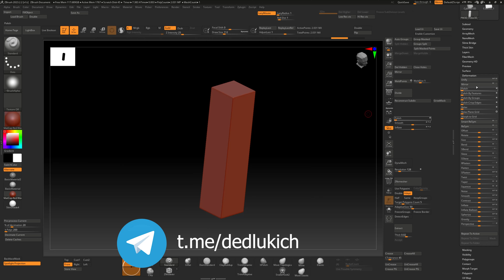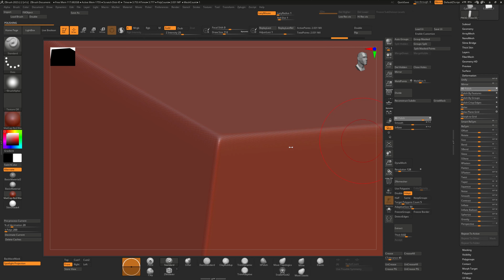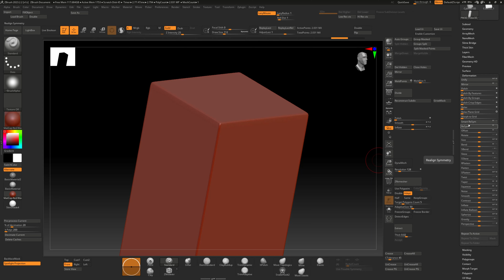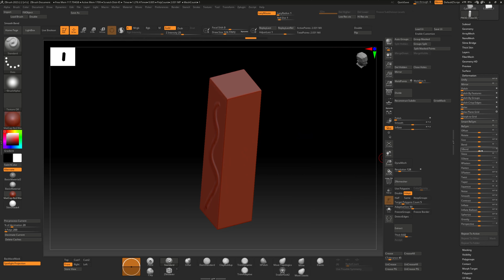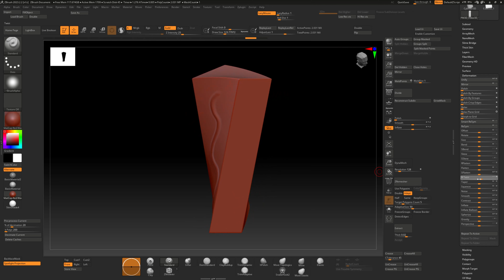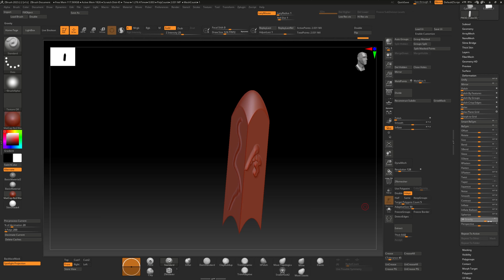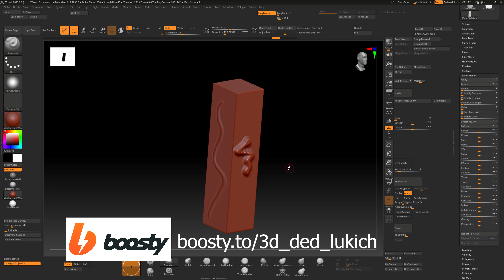Деформеры в ZBrush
Помощь в развитии канала:  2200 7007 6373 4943  Тинькофф